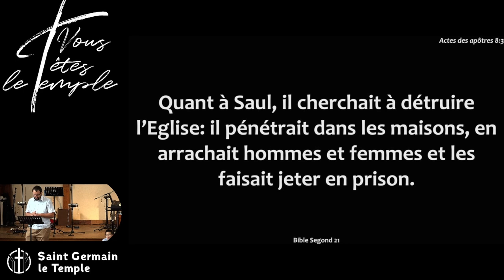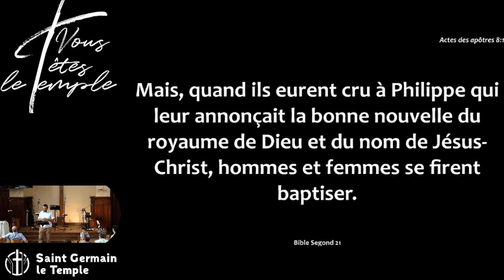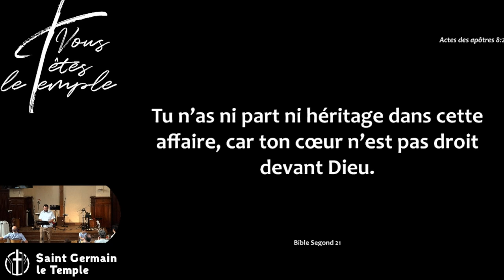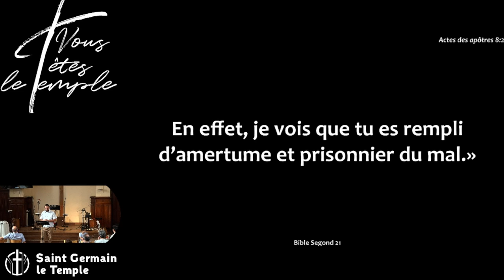Joël Da Costa - Le Saint Esprit : Comment l'acheter ?!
Lecture :
Actes 8.1-25 (Segond 21)

Description :
Après la Judée, l’Evangile atteint la Samarie. Grâce au ministère audacieux de Philippe, une foule nombreuse se convertit, y compris, semble-t-il, un puissant sorcier. Mais c’est sans compter l’arrivée de (Simon) Pierre et de Jean…